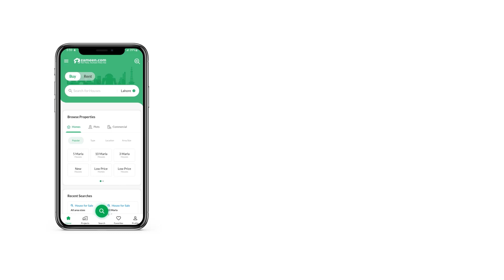1 KANAL HOUSE FOR SALE IN PHASE 2 DHA ISLAMABAD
House For Sale in dha defence phase 2
2 TV lounge
Drawing room
Dinning room
6 bedrooms
7 bathrooms
Double Unit